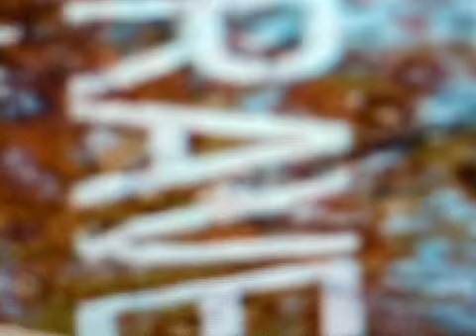This was his home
Happy 2010! Him